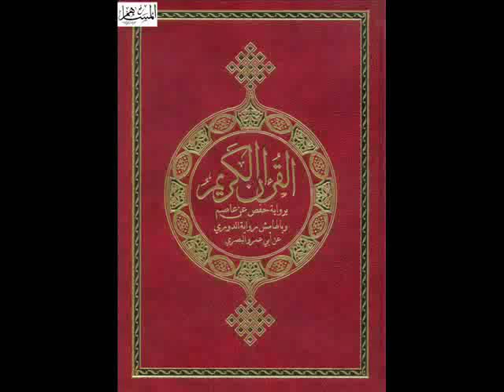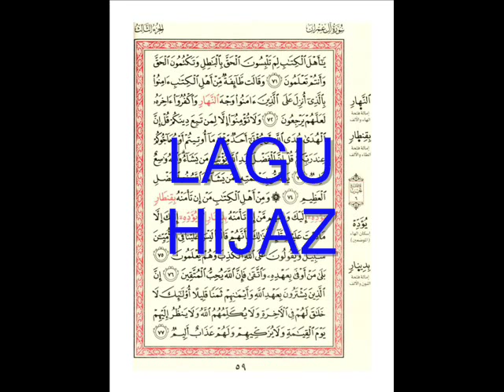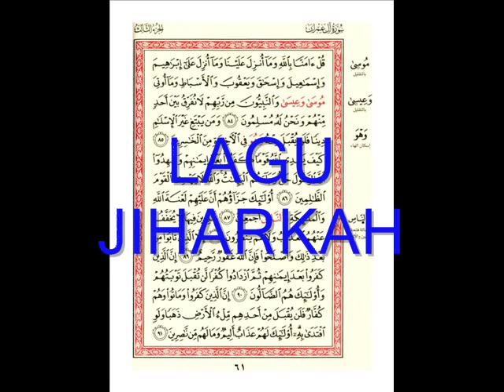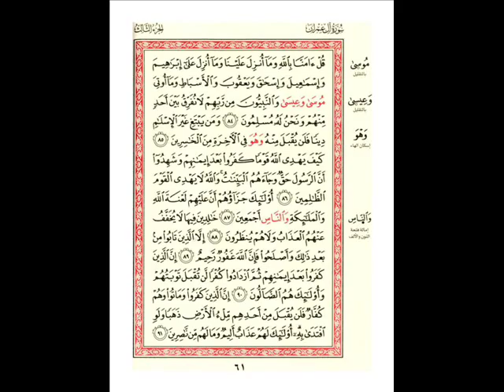MUROTTAL SURAT ALI IMRAN AYAT 75 91 DENGAN VARIASI TUJUH LAGU OLEH CHOIRUL ANAM JABAR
MUROTTAL SURAT ALI IMRAN AYAT 75 91 DENGAN VARIASI TUJUH LAGU OLEH CHOIRUL ANAM JABAR, KETUA DPW JAM'IYAH TILAWATIL QURAN PROVINSI JATIM